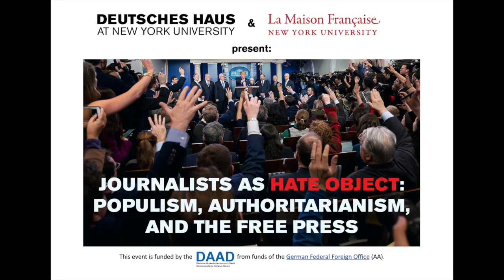Journalists as Hate Object: Populism, Authoritarianism, and the Free Press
Deutsches Haus at NYU and La Maison Française NYU present "Journalists as Hate Object: Populism, Authoritarianism, and the Free Press." Journalists and the news media are increasingly coming under attack both in the United States and on a global level. In this panel discussion, press critic Jay Rosen (moderator), philosopher Jason Stanley, historian Ruth Ben-Ghiat, and journalists Klaus Brinkbäumer and Mathieu Magnaudeix will examine how the global rise of populist parties and authoritarian leaders is focusing the politics of resentment on journalists and their institutions. How can the established press respond to this phenomenon? How can we better understand this troubling development and counteract it?

About the panelists:

Ruth Ben-Ghiat is Professor of History and Italian Studies at New York University and an expert on fascism, propaganda , and authoritarian leaders. Her political commentary appears in op-eds and interviews in the Washington Post, the New York Times, CNN, MSNBC, ABC News, and many other venues.

Klaus Brinkbäumer, is a journalist, TV presenter, author, and filmmaker. He studied at the University of California Santa Barbara and started his journalistic career at Munich’s Abendzeitung. For 25 years, he worked for DER SPIEGEL as a reporter, author of numerous cover stories, and the magazine’s U.S. correspondent (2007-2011). He became DER SPIEGEL’s deputy editor-in-chief in 2011 and editor-in-chief in 2015. Brinkbäumer has been awarded numerous journalistic prizes, including the Egon Erwin Kirsch Prize, the Henri-Nannen Prize and the German Reporter Prize, and was named editor-in-chief of the year in 2016. Today, Brinkbäumer writes for the weekly newspaper Die Zeit and Der Tagesspiegel with his column “Spiegelstrich,” which focuses on politics and language. He is finalizing work on his first documentary film. His books include Eine Afrikanische Odyssee (2006), Unter dem Sand (2007), Nachruf auf Amerika (2017), and Das kluge lustige, gesunde, ungebremste, glückliche, sehr lange Leben: Die Weisheit der Hundertjährigen. Eine Weltreise. (2019).

Mathieu Magnaudeix, is a staff journalist and the U.S. correspondent for Mediapart, an independent French investigative news website. He’s the writer of two books about the Arab Spring in Tunisia and Emmanuel Macron’s presidential campaign and a cofounder of the french association of LGBTI+ journalists, ajlgbt.info. He recently published his third book, The Ocasio-Cortez Generation: The New American Activists (Ed. La Découverte, Paris, 2020).

Jay Rosen (moderator) teaches Journalism at New York University, where he has been on the faculty since 1986. From 1999 to 2005 he served as chair of the Department. Rosen is the author of PressThink.org, which he introduced in September 2003. He lives in New York City. In 2018 he was a fellow at the Bosch Foundation in Berlin, studying German "pressthink." His articles on politics and the press have appeared in Columbia Journalism Review, the Nation, the Guardian, the New York Review of Books online edition, the Washington Post and the Frankfurter Allgemeine Zeitung.

Jason Stanley is the Jacob Urowsky Professor of Philosophy at Yale University. Before coming to Yale in 2013, he was Distinguished Professor in the Department of Philosophy at Rutgers University. Stanley is the author of Know How; Languages in Context; Knowledge and Practical Interests, which won the American Philosophical Association book prize; How Propaganda Works, which won the PROSE Award for Philosophy from the Association of American Publishers, and How Fascism Works: The Politics of Us and Them. He is a frequent contributor to The New York Times, The Washington Post, The Boston Review, and The Chronicle of Higher Education, among other publications.